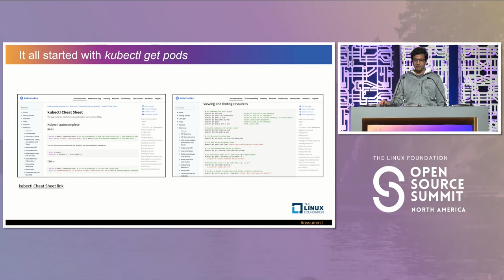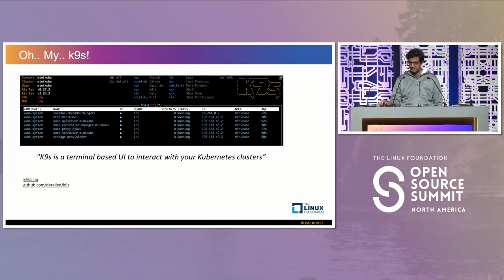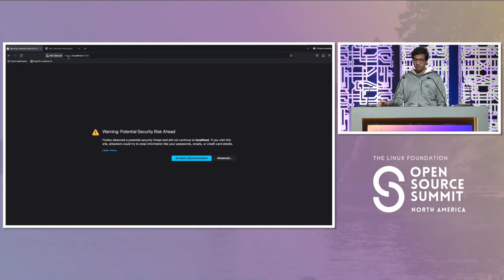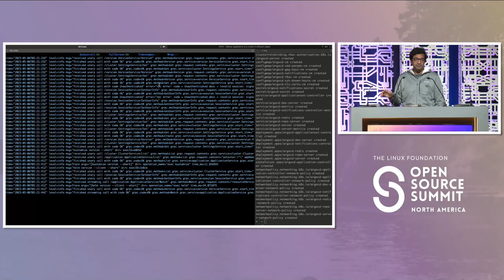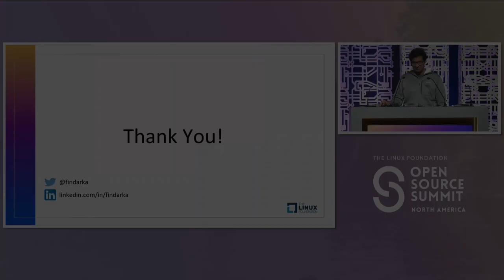Lightning Talk: Kubernetes Cluster Interactions Simplified with K9s - Arka Bhattacharya, Solo.io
If you are running Kubernetes clusters, or if you are deploying your applications on Kubernetes clusters, chances are high that at some point you started with "kubectl" CLI. As time progressed, maybe you have created aliases to reduce running redundant commands and save some precious time. You might also be using kubectl auto-completion to make life easier. If you want to take your cluster interactions to the next level, and if you love your terminal window, k9s is "the tool" for you.

In this talk, Arka would love to share some of the K9s features that he absolutely loves and uses regularly. Some of these are:
Running K9s on a multi-terminal-window, to view the state of multiple Kubernetes clusters on the same view.
Observing live deployments.
Switching between cluster contexts.
Scaling a set of Kubernetes Deployments together.
Deleting a set of resources together.
Easily run "kubectl get" equivalent commands using simple keystrokes.
Viewing the decoded value of a Kubernetes secret with just one hotkey.
Viewing live logs of pods.
Viewing resource utilization with metrics server.